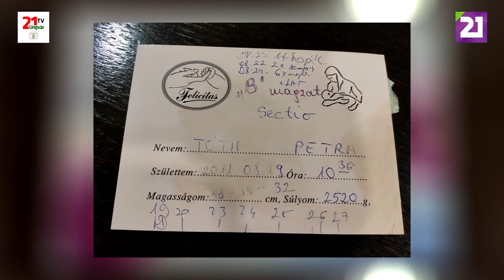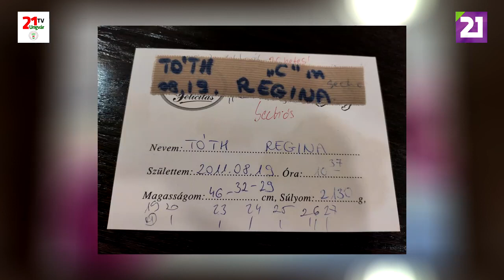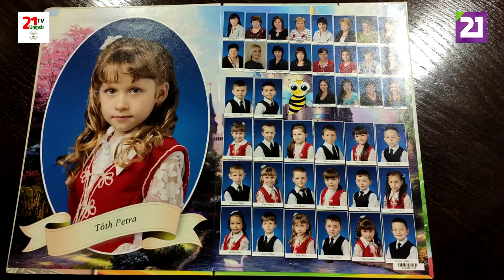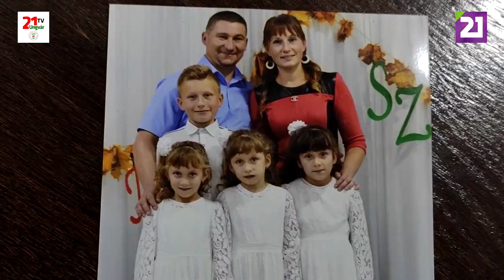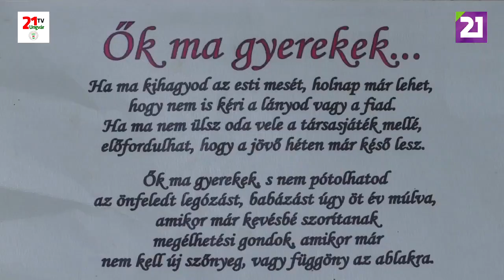TV21 UNGVÁR - GYEREKKEL.GYEREK KELL ! 26.ADÁS - HÁRMAS IKREK (2019.11.23)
Gyereket szülni és nevelni nem éppen az élet legkönnyebb feladata. A csoda mellett számos nehézséget is tartogat. De mi van, ha egyszerre három gyereket kapunk ajándékba. Milyen az élet hármas ikrekkel?...